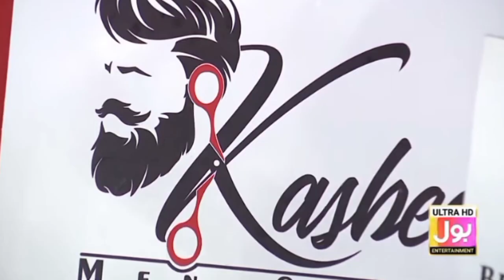Game Show Aisay Chalay Ga Season RL 2021 FINAL released #1 no trending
Game Show Aisay Chalay Ga Season RL 2021 FINAL